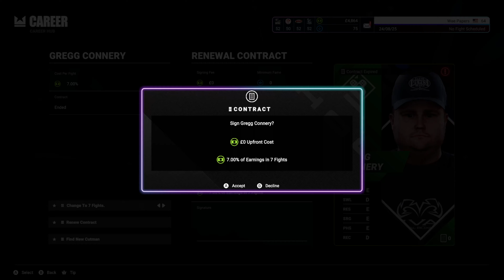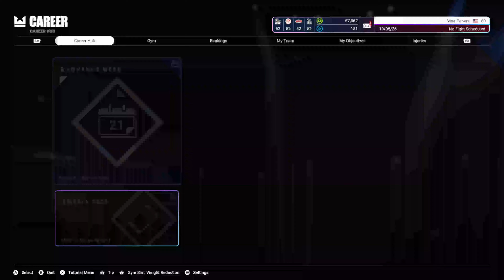UNDISPUTED - CAREER MODE Ep 3 - Slugger Wae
Yall know how I get when I get the hang of a game only up from here!!!

I APPRECIATE THE LOVE YOU GUYS SHOW!!!

I hope you ennnnnjjjjoooyyyyy!!!